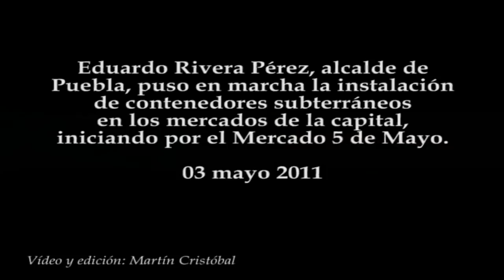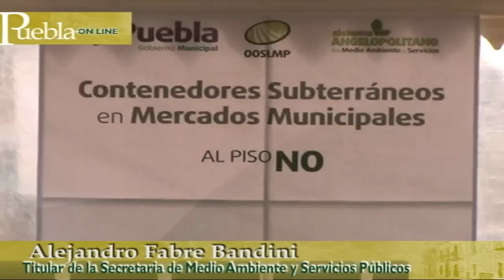Contenedores subterráneos en mercados de Puebla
Eduardo Rivera Pérez, alcalde de Puebla, puso en marcha la instalación de contenedores subterráneos en los mercados de la capital, iniciando por el Mercado 5 de Mayo.
03 mayo 2011